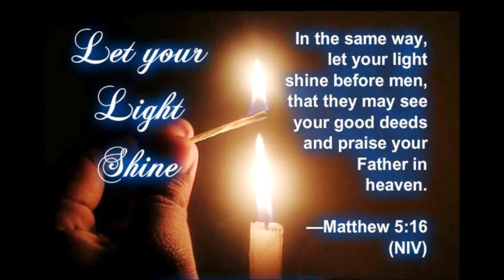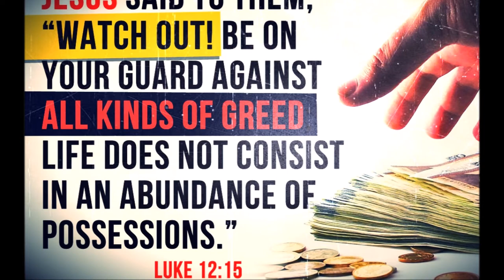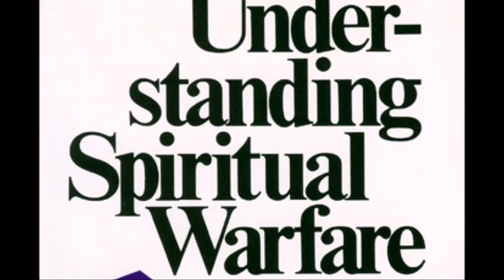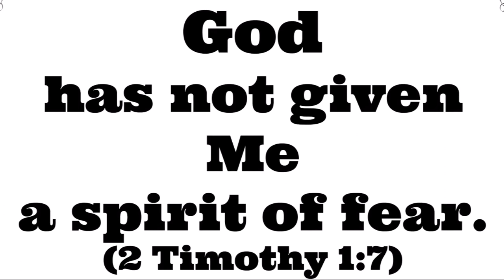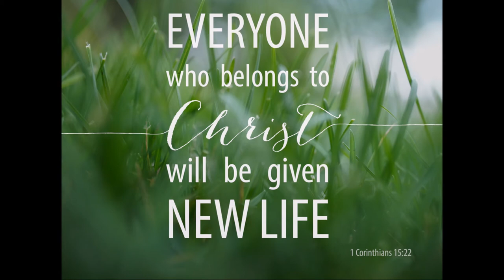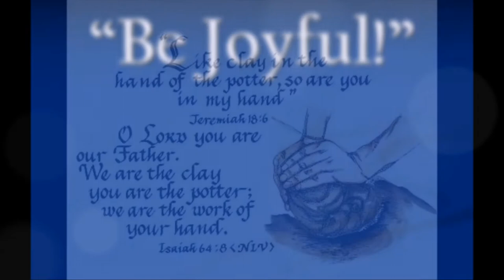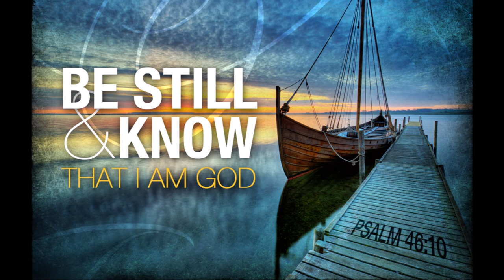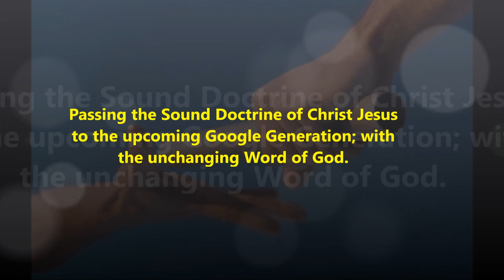சோதனை - Temptation – Dr. Maria Johnson Irudayam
ஒவ்வொரு சோதனையையும் வெல்வதற்கான கர்த்தரின் வழிகள் - God's Strategies on Winning Every Temptation – Dr. Maria Johnson Irudayam
1 John 2:16 New International Version (NIV)
16 For everything in the world-the lust of the flesh, the lust of the eyes, and the pride of life—comes not from the Father but from the world.

1 யோவான் 2:16 Tamil Bible: Easy-to-Read Version (ERV-TA)
16 இவை உலகின் தீய காரியங்களாகும். பாவமிக்க சுயத்தை திருப்திப்படுத்தும் பொருள்களை விரும்புதல், நாம் பார்க்கிற பாவமிக்க பொருள்களை விரும்புதல், நம்மிடம் உள்ள பொருள்களால் மிகவும் கர்வமாக உணர்தல், இவற்றில் ஒன்றேனும் பிதாவினிடமிருந்து வருவதில்லை. இவை அனைத்தும் உலகிலிருந்து வருவன.
பாவத்தின் பின் விளைவுகள் - Dr. Maria Johnson Irudayam-Christian Message - The Consequences of Sins